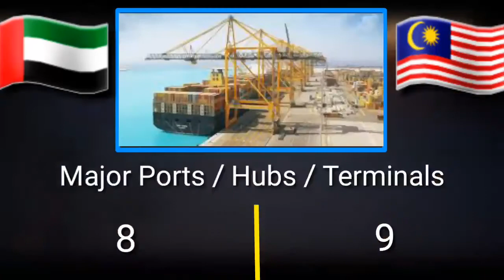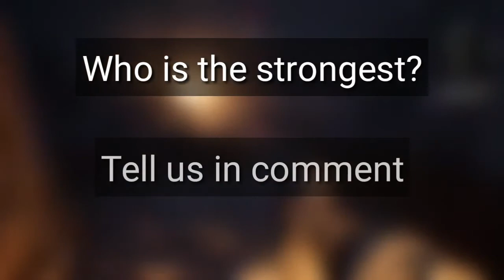UAE VS Malaysia 2020 - The Power Challenge